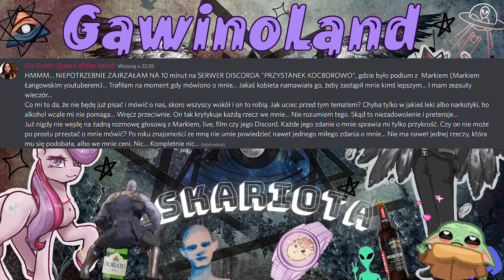Ela Gawin - Bestia z przyjaźni/Marek Thanos/Marek znowu bawi się uczuciami Eli/Dno/Linki w opisie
Podium odbyło się na Przystanku Kocborowo :)
Link do kanału gdzie jest całe podium:

Poradnik jak cofnąć donejta na PayPalu (100% gwarancji zwrotu):
- Przelewasz np. 1 zł przez Tipply (wybierając PayPala jako formę płatności)
- Po wyświetleniu się donejta wchodzisz na konto PayPal i klikasz w przelew do Elki
- Klikasz "Zgłoś problem"
- Klikasz "Nie doręczono mi zakupionego przedmiotu"
- Zaznaczasz "Nie" przy "Czy w zamówieniu było wiele przedmiotów?"
- Zaznaczasz "Usługa, bilet lub artykuł w postaci elektronicznej" przy "Co zostało zakupione?"
- Wpisujesz w okienku np. że donejtt został skipniety/właściciel nie wykonał xxx
- Klikasz "Prześlij"

Po jakimś czasie pieniądze zostaną zwrócone na Twoje konto.
Nawet jeśli elka wypłaciłby wpłacone przez Ciebie pieniądze, to i tak wrócą na Twoje konto, a elka będzie miał ujemne saldo, które będzie musiał wyrównać, inaczej po jakimś czasie PayPal będzie mu groził sądem :-))